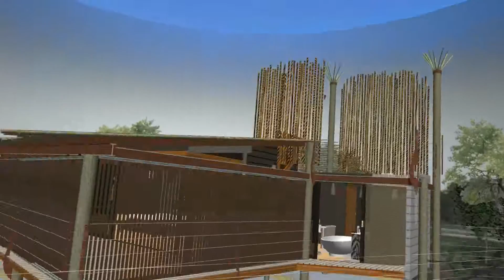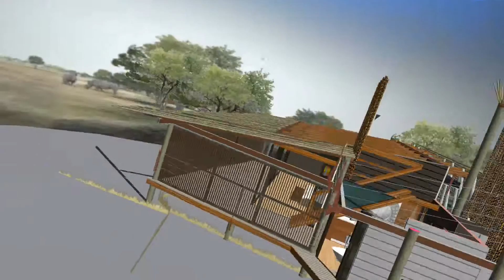RHINO ALTERNATE BATHROOM